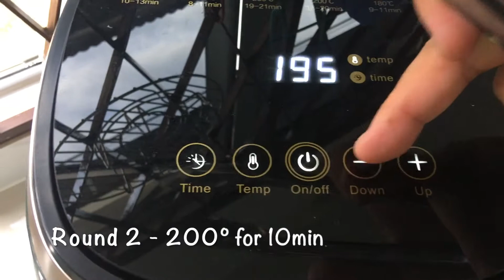Simple Malaysia Day dinner for the family...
Air-fried Honey Chicken, Baked Potatoes and corn. As we don't want to go out, managed to get the groceries delivered by PasarSegar. Made this video just for fun and for a good laugh.

Hope it also give you some useful tips on cooking too!